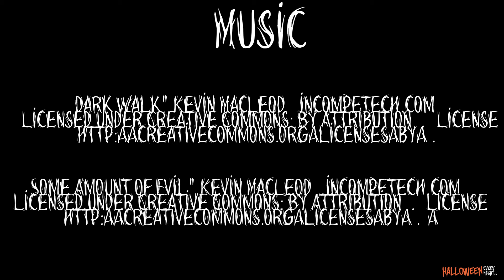Evil Dead The Musical 2024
Five college students go to an abandoned cabin in the woods and accidentally unleash an evil force that turns them all into demons. "Evil Dead The MusicaI" at Maverick Theater in Fullerton, Calif. stars Ash (a-housewares-employee-turned-demon-killing-hero) and his trusty chainsaw to save the day. Blood flies. Limbs are dismembered. Demons tell bad jokes … and all to music. The songs in the show are completely off-the-wall too. Titles like “All the Men in My Life Keep Getting Killed by Kandarian Demons” and “What the F**k was That?” @mavericktheater9983 |